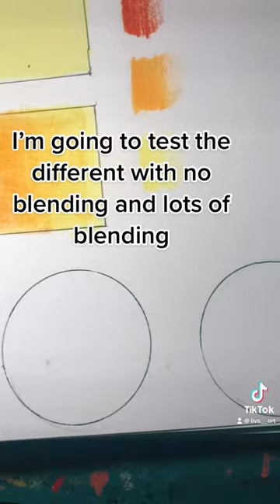Blending hack (detailed)